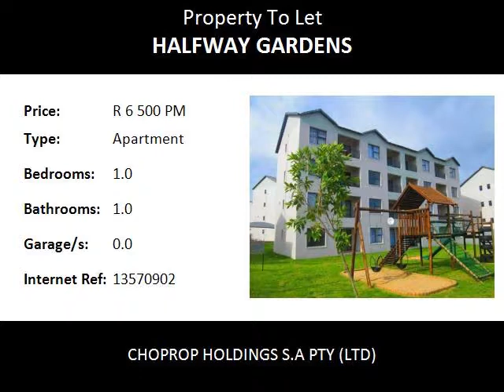1.0 Bedroom Apartment To Let in Halfway Gardens, Midrand, South Africa for ZAR R 6 500 Per Month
Bedrooms: 1.0
Bathrooms: 1.0
Garages: 0.0
Price: R 6 500 Per Month

Property Description:

Midrand  Halfway Gardens
Lock Up And Go,1 Bed 1 Bath Apartment For Rent, The West End, Halfway Gardens Midrand  !!!
This unit is fully tiled, full bathroom with all the facilities Clubhouse & Braai Facilities, Eco Friendly, Gym, Investment Opportunity, Sparkling Pool. Perfectly Located, 24 Hour Security, Fibre Optic Cabling (Wifi Enabled), Lock up and Go, Chic Urban Lifestyle and Pre-paid Electricity.

This unit is situated on the ground floor of this modern complex. The 1 bedrooms has a modern and well laid out bathroom. Large open plan lounge area with a lovely view over the complex gardens. Open plan kitchen with loads of cupboard space. This stunning kitchen is open plan so it has a spacious feel about it. There is place for under counter appliances, space for a microwave and space for a fridge.
Water excluded.